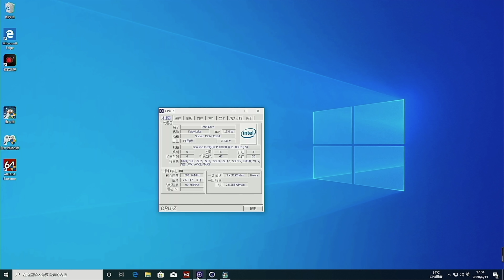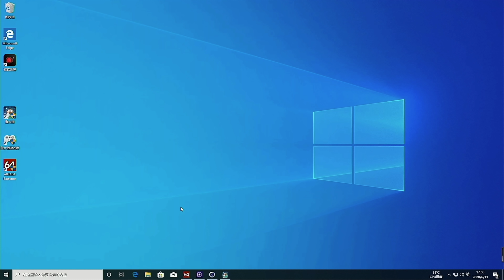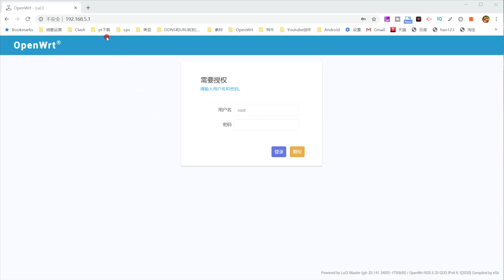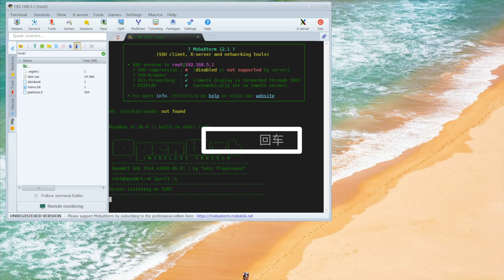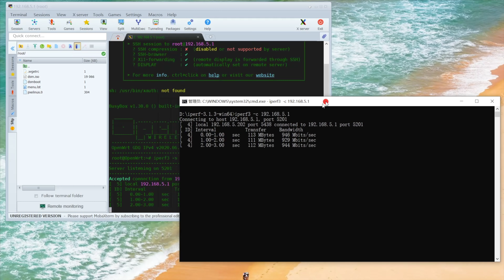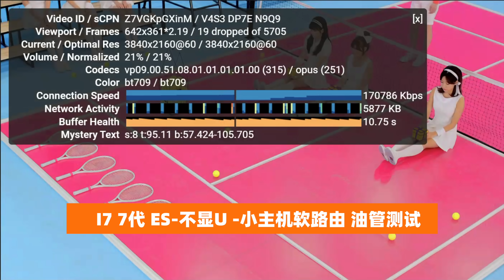捡个漏 i7 7代ES不显版CPU小主机 定制三千兆网口 当软路由 翻墙提速 性能小怪兽 300M宽带跑出23w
7代不显版CPU小主机 当软路由靠谱吗 字幕后续上哈
从情感上来说，我希望它的接受者是群友，不是路人甲，迫于压力。还是贴上小群吧，但是随时撤掉
😜如何联系我：
📣我用过的所有设备清单:
✅ 相机Sony A7M3
✅ x86软路由3865U：
✅ 三星970 Pro固态硬盘
✅ 电视盒子Fire TV Stick 4K ：
✅ 相机麦克风：
✅ 运动相机：
✅ 山泽超六类细网线：
✅ 电视盒子Shield TV ：
✅ 电脑麦克风
✅ 电视盒子Beelink GT King
✅ Youtube订阅显示屏
✅ 蓝光播放盒子zidoo z9s
✅ 相机高速SD卡
✅ 路由器R1S
✅ 路由器R2S
✅ 旁路由Neo2
✅ 树莓派4B
✅ 视频采集卡